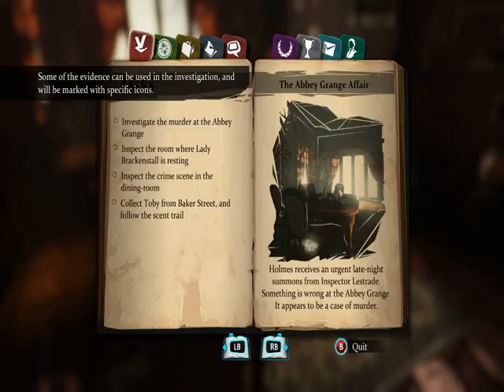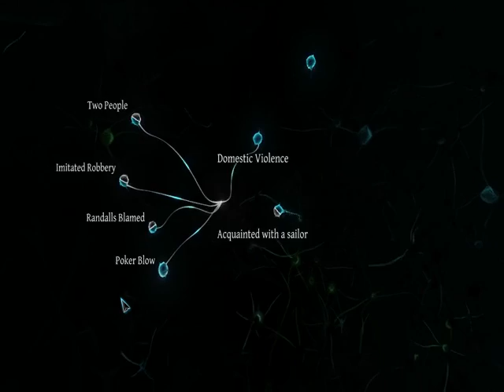Sherlock Holmes The Abbey Grange Affair Part 1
Sir Eustace Brackenstall, an aristocrat of violent temper has allegedly been murdered by a trio of burglars who also took his wife hostage and stole his silverware.